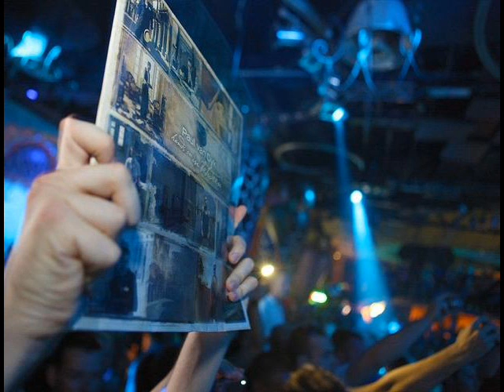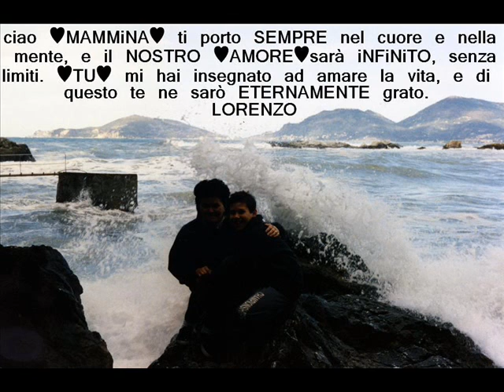LORENZOSPEED* presents AMORE Radio Show Domenica 28/10/2012 part 3 @ RadioGamma5 94.00 FM in Veneto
Artist : LORENZOSPEED*

AMORE Radio Show

Date : 28/10/2012

Per infoLine, partnerships & collaborazioni, contattare il + 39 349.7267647